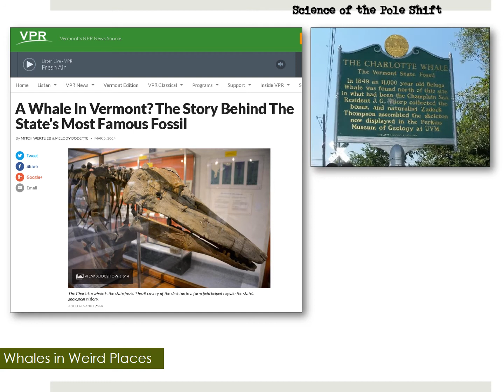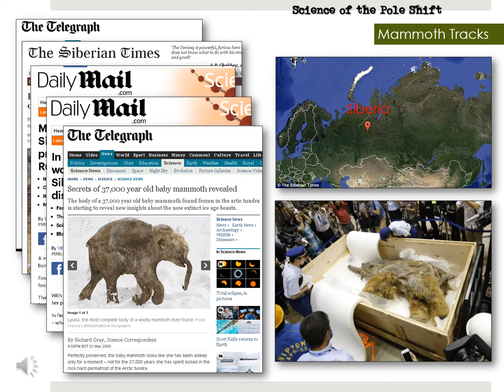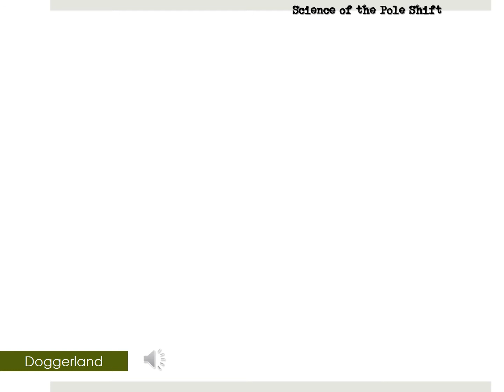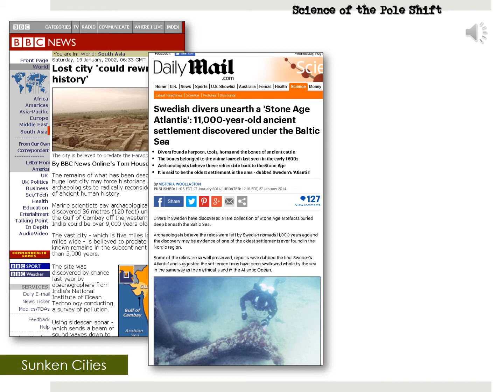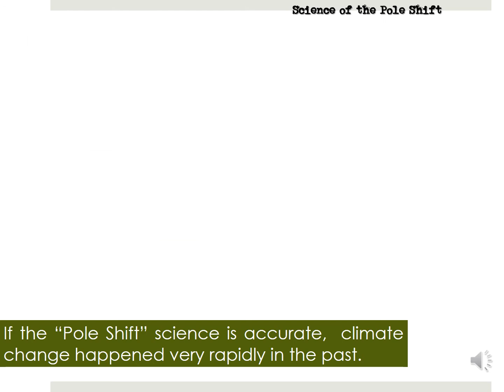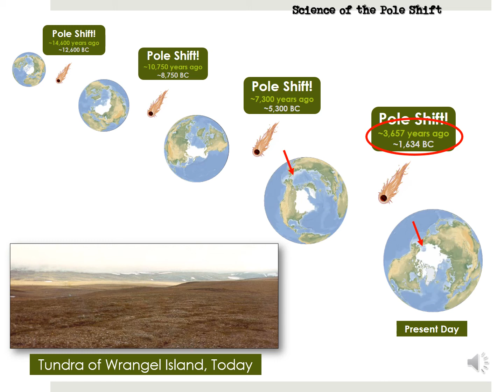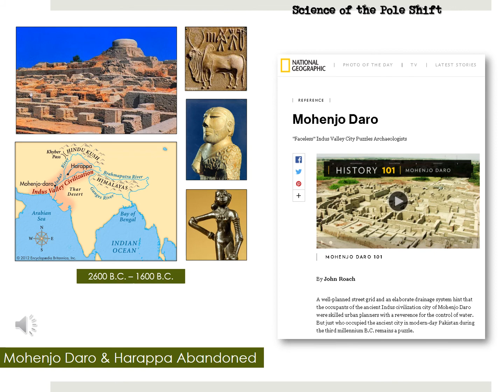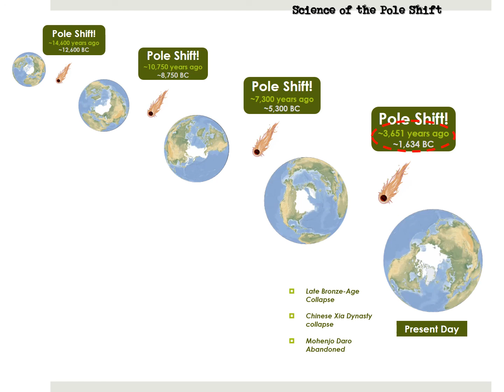Science of the Pole Shift - 03 - Ancient Evidence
Third installment of the "Science of the Pole Shift" presentation. Whales, wooly mammoths, abandoned cities, and a rant about Ice Ages.